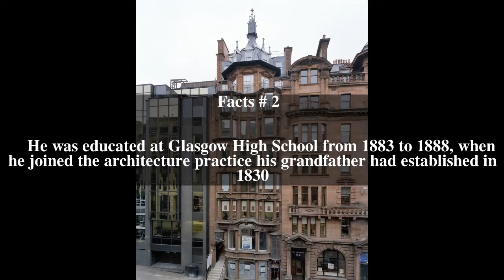James Salmon (1873â€“1924) Top # 10 Facts